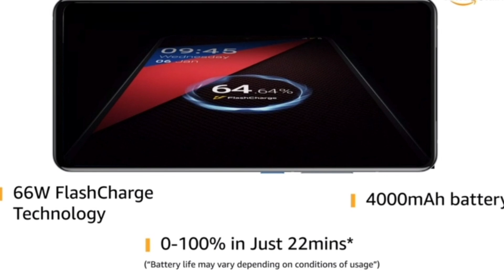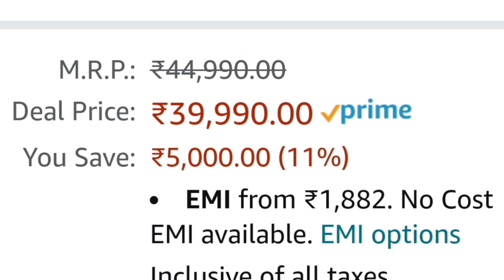BGIS IQOO phone speciality | playersinu പണി ആവുമോ full details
video fully about bgis grandfinale phone
to buy iqoo